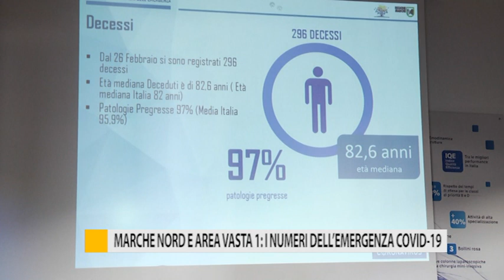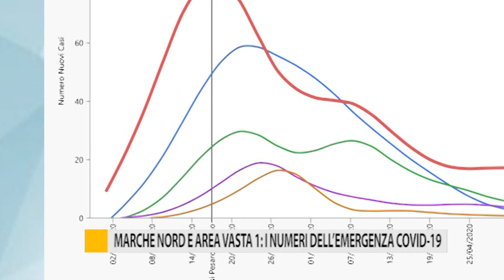Marche Nord e Area vasta 1: i numeri dell'emergenza Covid-19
Venerdì mattina a Pesaro Marche Nord assieme all’Area vasta 1 hanno presentato tutti i dati della Pandemia da Covid-19 nella provincia pesarese.